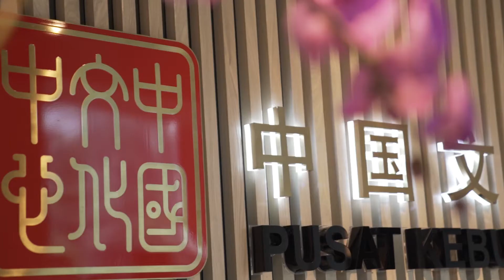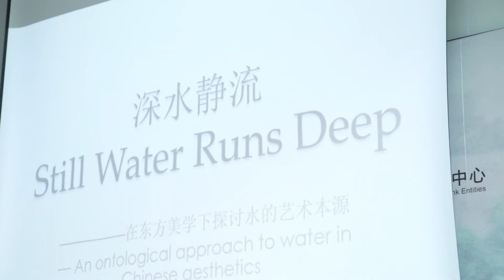《山水•心境——中国传统文化生活艺术展》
“闻香、点茶、挂画、插花“亦称君子四雅，是一种中国宋代文人 墨客的生活场景。

中国文化中心 （吉隆坡）于2019 年 11 月 8 日至 11 月 30 日期间特别举办《山水•心境——中国传统文化生活艺术展》，让民众有机会体验 君子四雅之奥妙。